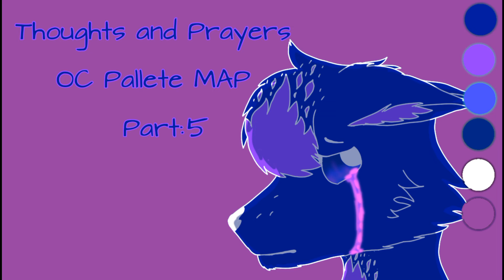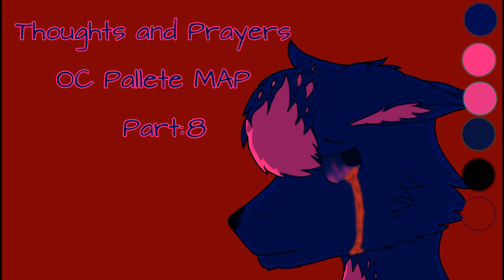Thoughts and Prayers OC Palette MAP | OPEN!!! (Taken 9 /10 Finished 1/10)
Rules:
No traceing

No black frames

No greenscreen

Don't fight for parts i'll try to make it First come first serve

Follow the palette!!! (Highes collor is main color of fur, second is some marks, third and fourth are eye colors, fifth is lineart [you can make it linles if you want than ignore that color] and last color is background)

No humans or fandoms this is only OC map!!! (You can use dogs, wolves, cats, dragons and other animals)

Deathline is 2 weeks after getting part! (If you sent me WIP you can get two days more)

Watermarks like Flipaclip, Kinemaster or Powerdirector are OK but don't put there your watermark i'll do it for you

Only one part!

I'll send you a comment or message two days before deathline. Becouse if you have to drop out i'll need to tell it someone who have a backup.

Codeword is ,,Sparkle" (name of the wolf on picture)

Parts:
1 - Dawnstar
2 - Akaluur
3 - honey_animates
4
5 - Rainbow the rainwing
6 - Tina art
7- Lolstar cz
8 -Mine
9 - Lorret X

Backups (unlimited):